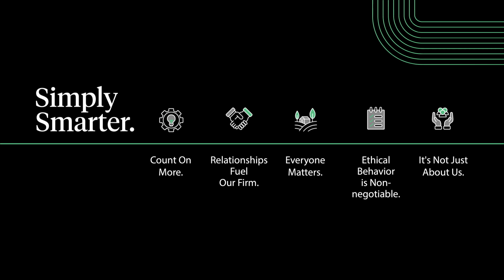Clark Hill DNA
Hear from CEO John Hensien on what makes Clark Hill simplysmarter.